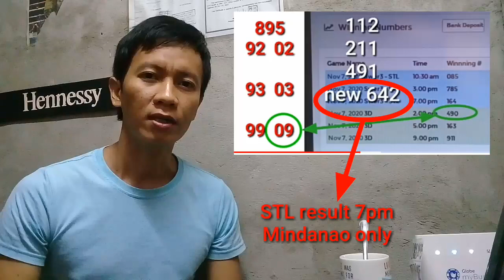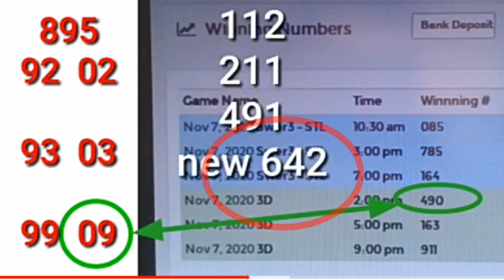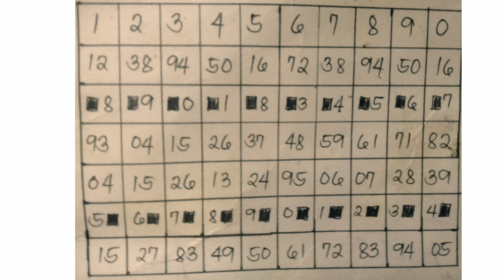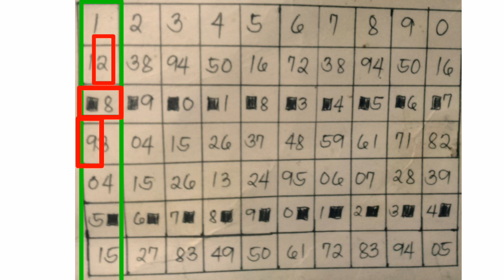TODAY'S GUIDE PARA MANALO SA SWERTRES AND STL| NOV. 9, 2020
GUIDE PARA MANALO SA SWERTRES AND STL..